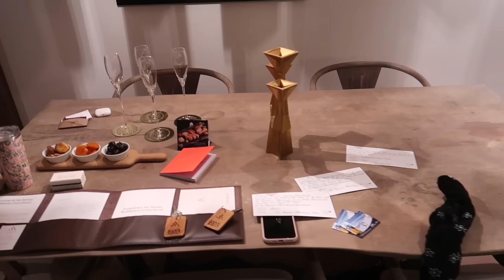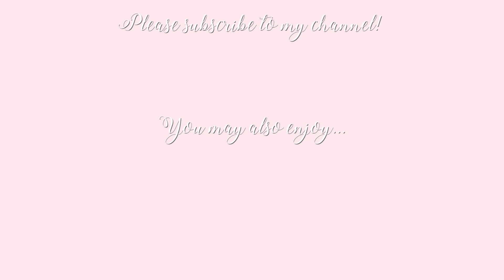ESCAPE to the Snow! Skiing in Courchevel! ~ Freddy My Love Travel Diaries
My first time skiing, in the fabulous Courchevel! See how I get on! 💕 Clothes linked below!!

OUTFITS

DAY 1
Cashmere roll neck
Brown furry puffer jacket
Cream faux leather leggings
SIMILAR leggings
Cream moon boots
Pom pom hat
LV bag

DAY 2 (SKI OUTFIT)
Thermal leggings
Thermal top
Thermal socks
Ski top/bodysuit
Ski gilet
Ski trousers
Snow boots new version
Similar gloves

DAY 3
Chevron jumper
Faux shearling jacket (limited stock!)
Brown moon boots

♥ DEPOP- @freddymylove

Freds x